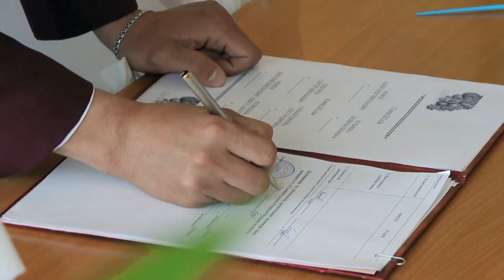17 07 2015 Трейлер Свадьба Александра и Лидии Сеченово